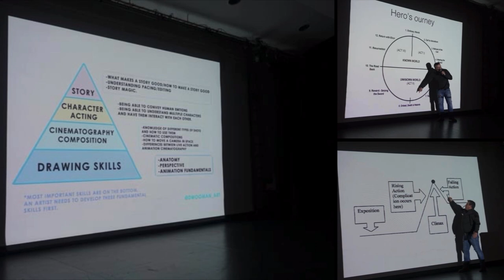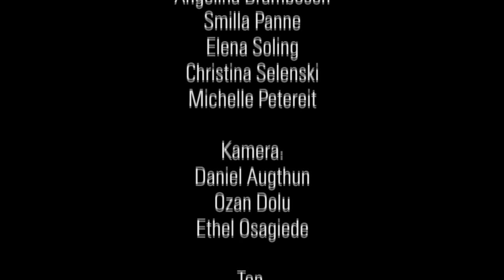KREATIV GEGEN RECHTS, Elsa Brändström Gymnasium Oberhausen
Lesung und Filmworkshop an dem Elsa Brändstöm Gymnasium in Oberhausen. Als erstes gab es ein Lesung aus der Graphic Novel Drei Steine. Danach gab es mit der Medien AG und der Theater AG erst einene Workshopteil mit Plot und Storyentwicklung, danach wurde der Plot für den Film mit den Schülern gemeinsam entwickelt und auf der Bühne geprobt. Danch gab es einen Weiteren Workshopteil zum Theme Filauflösung und dann ging es an die Dreharbeiten. Eine Aktion im Rahmen von "Schule ohne Rassismus, Schule mit Courage.
Gegen Rassismus und für die Zivielgesellschaft. Vielen Dank an die Schülervertretung Elsa. Mehr Informationen und Buchung von Lesungen und Workshops